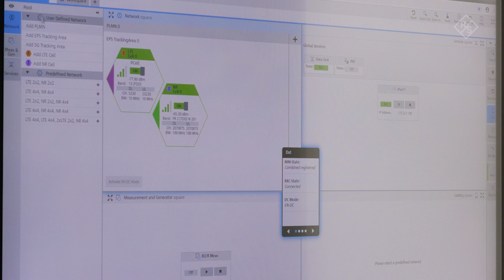5G NR signaling testing for FR2 in NSA mode presented by Rohde & Schwarz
For developers of 5G devices, Rohde & Schwarz features the R&S CMX500 radio communication tester that enables non-standalone (NSA) and standalone (SA) signaling tests in both FR1 and FR2 frequency ranges. Signaling tests and RF parametric measurements in the mmWave FR2 range require an OTA test setup. The R&S CMX500 together with the R&S ATS800R CATR rack based antenna test system enables signaling, data throughput and RF measurements. The R&S CMX500 adds 5G capability to the company’s tried and tested LTE solutions such as the R&S CMW500 or R&S CMWflexx test system, allowing to perform testing from 2G to 5G on one platform.